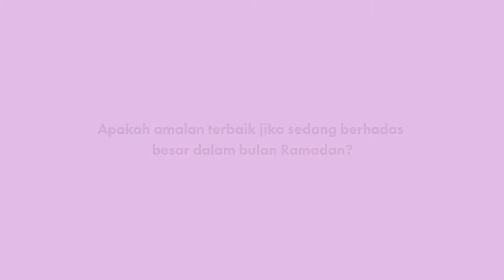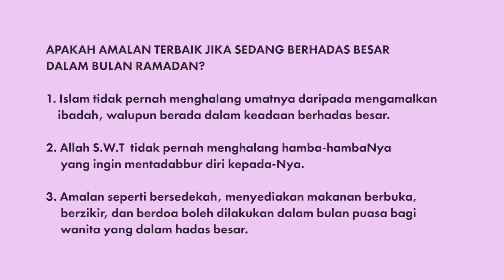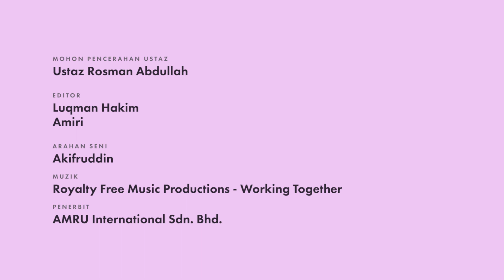S38: Apakah Amalan Terbaik Jika Sedang Berhadas Besar Dalam Bulan Ramadan? // Mohon Pencerahan Ustaz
Sempena bulan Ramadan yang mulia ini, slot Mohon Pencerahan Ustaz akan menjawab persoalan-persoalan yang sering bermain dalam fikiran para penonton berkaitan Ramadan. Pada kali ini, Ustaz Rosman akan memberi penjelasan berkenaan persoalan amalan-amalan terbaik jika sedang berhadas besar dalam bulan Ramadan khususnya bagi kaum muslimah.

MOHON PENCERAHAN :
Ustaz Rosman Abdullah

EDITOR :
Luqman Hakim
Amiri

ARAHAN SENI :
Akifruddin

PENERBIT :
AMRU International Sdn. Bhd.